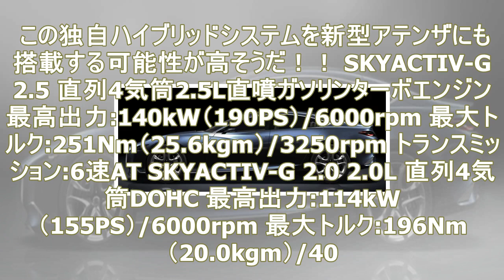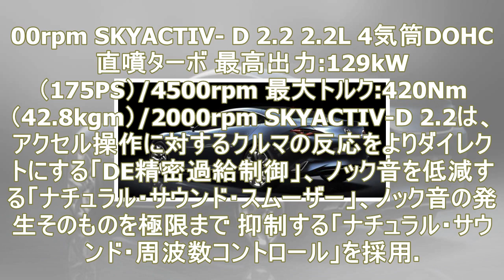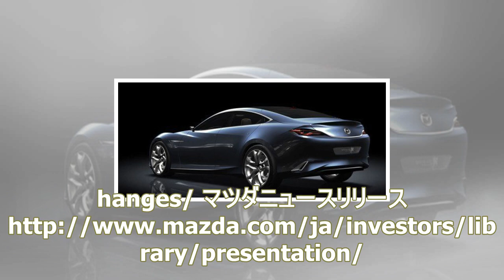マツダ 新型 アテンザ フルモデルチェンジ skyactiv-gen2 搭載 jc08モード燃費20〜25km/l 2020年3月発売